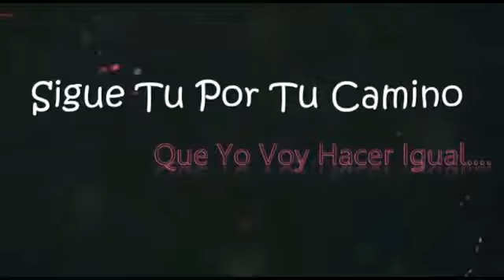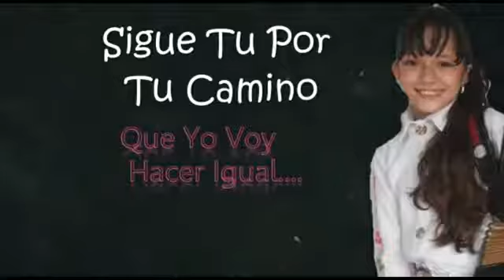NO SUPISTE PERDER